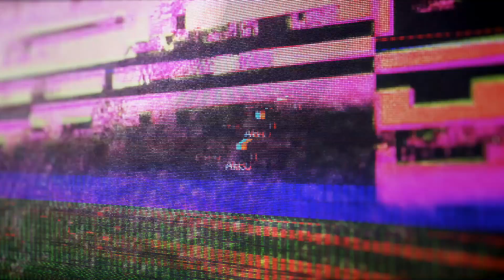Aforti StartTV: DMPJ - II runda półfinałowa - Gdańsk (07.2019)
Drużynowe Mistrzostwa Polski Juniorów - faza półfinałowa, runda II w grupie drugiej - zawody w Gdańsku;

Materiał zrealizowany przez Aforti StartTV w Gdańsku, 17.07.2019